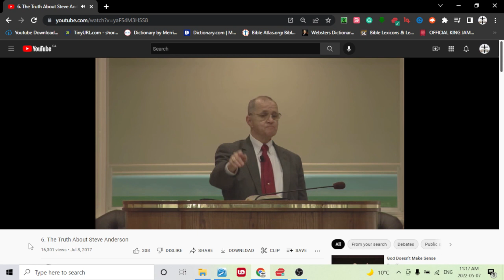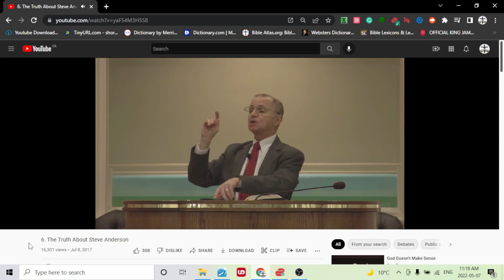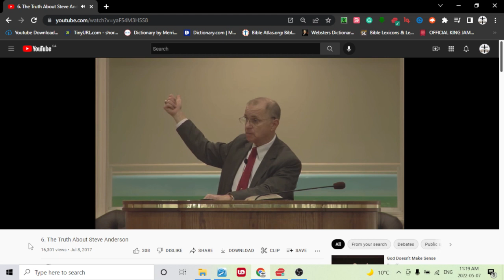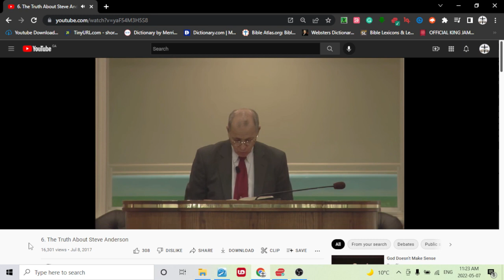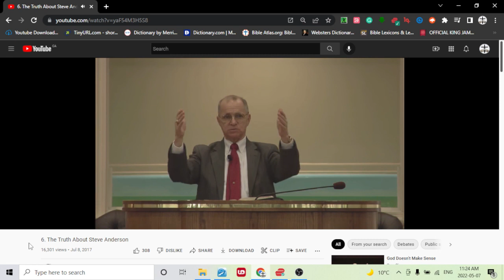Sam Gipp Exposes Steven Anderson's Cultism, Agenda To Infiltrate Churches, And Deal With The Devil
Our Bitcoin wallet address: 34PsjJaySyAiWyjunD49aitEGTujzhhRKc
Our Ethereum wallet address: 0x232e0c46EFad0E5fef8Bc55f1EC9b070C102858e
Our Litecoin wallet address: MCNSGyVJGL8JvNMsKZoHBH2wkVJKF8T5ac

Steven Anderson is a cult leader from Arizona who runs the "New IFB" (in reality the "I" doesn't belong since there is not a whole ton of independence since no pastor in the New IFB seems to want to have a speaker Steve disapproves of or doesn't like). The supposed "Independent" Baptist Pastors in the "New IFB" are more afraid to offend or disappoint Steven Anderson rather than the Lord Jesus Christ the Son of God. Gipp is also correct that Anderson has no power from God but rather power from the electricity powering his internet router. Steven Anderson infamously claimed Gipp said Jesus is not the Messiah. In reality, Gipp simply says that as GENTILES Jesus Christ is not OUR Messiah because Gentiles were never promised a Messiah (my ancestors were Russian pagans and they were not looking or waiting for a Messiah to come). There are scriptures that talk about the Messiah being a light to the Gentiles (e.g. Isaiah 42:1-7; Isaiah 49:1-6, Acts 13:46-48; Acts 26:17-23) but never the MESSIAH of Gentiles. Anderson argues that "Messiah" means "Christ" which is scriptural (John 141; John 4:25) but that still doesn't prove the Gentiles were promised a Messiah.